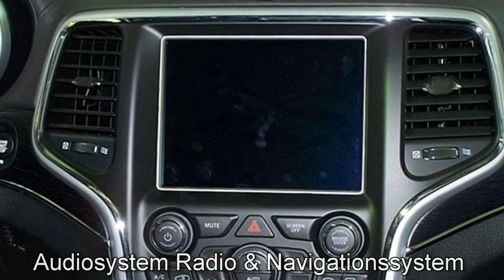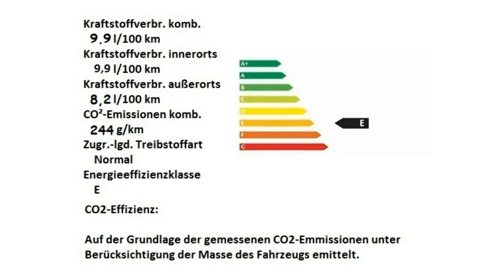Jeep Grand Cherokee MY18 Summit 3 6 V6 PentaStar JC146881 Motor Village Hamburg jetzt Stell.